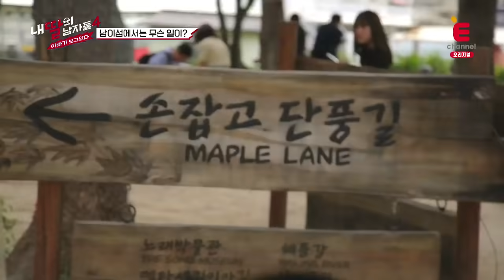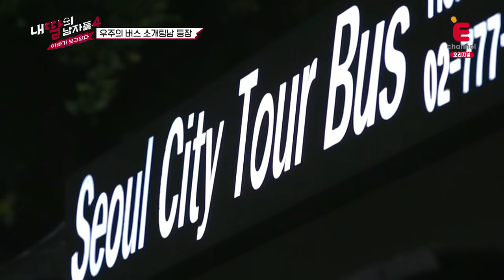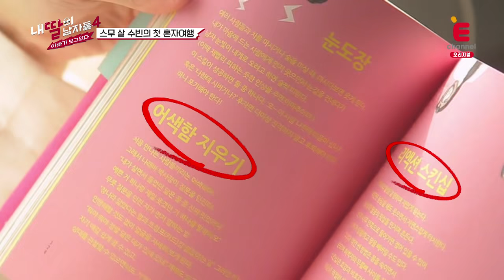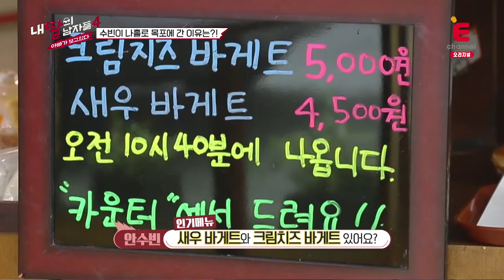(1회 무료 공개) 내 딸의 남자들4 1회 Full VOD 공개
내딸의남자들4 매주 (일) 밤 9시 E채널